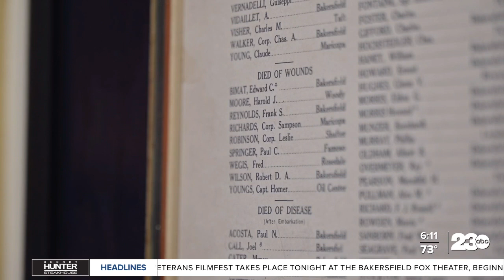2nd annual Central Valley Veterans Film Festival held at the Fox Theatre on Wednesday